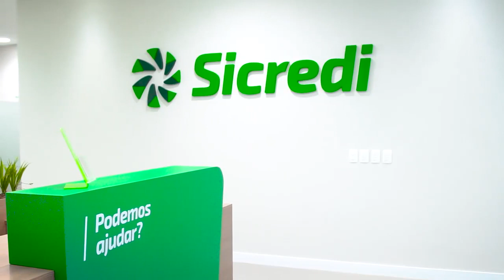Inauguração Agência Sicredi em Guaxupé/MG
Material finalizado com sucesso! 🚀🚀🚀🚀
Inauguração de mais uma Agência Sicredi na cidade de Guaxupé/MG
Nós somos o Sicredi, a primeira instituição financeira cooperativa do Brasil e chegamos a Guaxupé/MG para fazer a diferença na vida financeira das pessoas.
Acesse nosso site e conheça a Trajeto Comunicação!